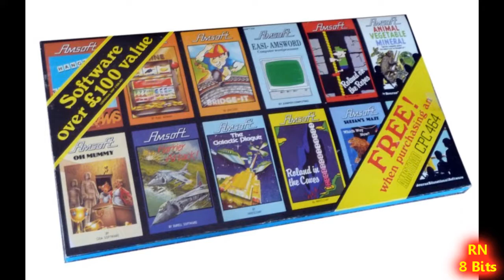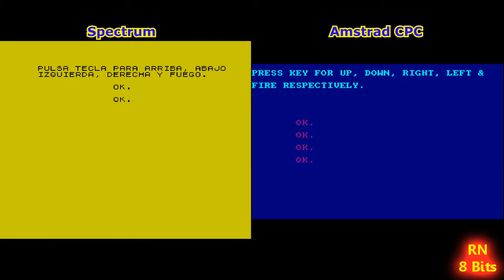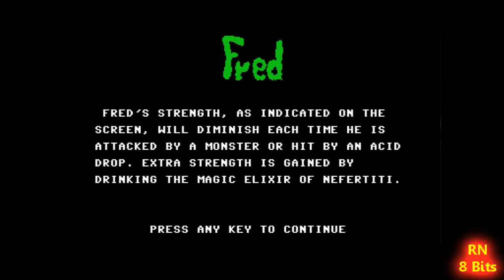Gameplay - Fred (Spectrum, Amstrad, Commodore 64)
Canal para los Nostálgicos de los 8 Bits y todos aquellos que quieran rememorar y redescubrir cómo fueron los albores de lo que hoy llamamos "Industria del Videojuego".
Una ventana al pasado con una mirada nostágica y muy personal de la época, analizando las máquinas, las compañías, los juegos y las personalidades, poniéndolas en su contexto histórico y social, todo a través de la mirada de Siyei Er, un veterano que vivió toda la época con gran pasión y entusiasmo.

HOY:
Revisión, Análisis y Gameplay del Juego "Fred" Publicado por Indescomp/Quicksilva/Amsoft para Spectrum, Amstrad y Comodore 64.